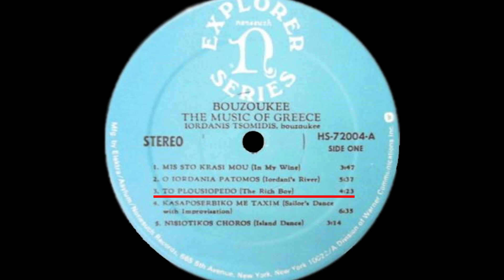Το πλουσιόπαιδο - Ιορδάνης Τσομίδης, Μ. Χιώτη, Χ. Κολοκοτρώνη (1965).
Το πλουσιόπαιδο - Ιορδάνης Τσομίδης, Μανώλη Χιώτη, Χρήστου Κολοκοτρώνη (1965).

Δίσκος LP: NonesuchExplorer series HS-72004

Στίχοι: Κολοκοτρώνης Χρήστος

Μουσική: Χιώτης Μανώλης

Αμερική, 1965

Εγώ το πλουσιόπαιδο που ζούσα σε σαλόνια,
για δέστε πως κατάντησα με άπλυτα πουκάμισα
και τρύπια παντελόνια,
ω! κι ας ζούσα σε σαλόνια.

Ότι κι αν είχα σ’ αυτή τη πλάση,
για μια γυναίκα το' χω χάσει.

Εγώ που ζούσα ως εχτές στην αριστοκρατία
για μιας γυναίκας την οργή ξημέρωσε μια χαραυγή,
να ζω στην αλητεία,
ω! και μες τη δυστυχία.

Για δες ο άσωτο υιό ο κόσμος με φωνάζει.
μα εγώ το δρόμο μου τραβώ μ’ ένα χαμόγελο πικρό.
και λέω δεν πειράζει
ωωω!!! ο κόσμος ας φωνάζει.